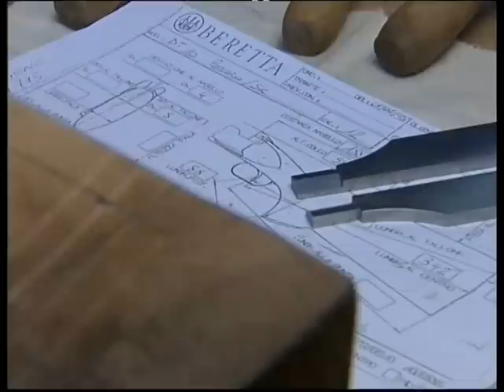1/2 Beretta Premium Guns: la finitura calci e astine | The craft of stocks and fore-ends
I grandi Maestri Incisori sono orgogliosi di esprimere la proprie capacità sui prestigiosi fucili di lusso Beretta. Che la tecnica di incisione sia quella della punta e martello, del bulino o quella della rimessa a filo d'oro, il risultato è sempre un piccolo capolavoro. Ornito floreale, scene di caccia tradizionale o a temi esotici, inglesina fine, scene d'ispirazione mitologica o varia, animali in oro rimessi e incisi, gli stili di incisione realizzabili sui fucili di lusso Beretta sono i più vari e raffinati.

Immaginate la migliore selezione di sbozzati di legno di noce mediterraneo o americano, scelto per omogeneità della venatura, colorazione della radica, robustezza. Tra questi vengono scelti i legni più belli da destinare ai fucili di lusso Beretta. Diventa essenziale l'abilità costruttiva manuale del calcista e la sua capacità di utilizzare gli attrezzi di una volta: il coltello a due manici, scalpelli e sgorbie affilatissimi, raspe e lime, speciali attrezzi per l'incassatura.

The Grand Master Engravers are proud to express their full skill on the prestigious Premium Grade Beretta shotguns. Whether the technique is that of the hammer and chisel, or of the bulino guided by the engraver's artful touch, or of the gold wire inlay, the result is unquestionably a masterpiece in miniature. Floral motifs, traditional game scenes, exotic subjects, English fine scroll, myhtological scenes, gold inlays animals: the most sophisticated and varied engraving styles can be executed on Beretta Premium Grades.

From the most highly select European and American walnut, singled out for grain quality, color and strenght, only the most perfect examples are chosen for the Beretta Premium Grades. Specific measurements requested by the client determine manufacturing process. The calibrated tools of numerically controlled machines form the essential parts of the stock and fore-end. After this, come into play the crucial skills of the stock-maker and his ability to use the age-old tools as the razor-sharp chisels and gouges, rasps and files and special tools for mounting and fixing the stock.